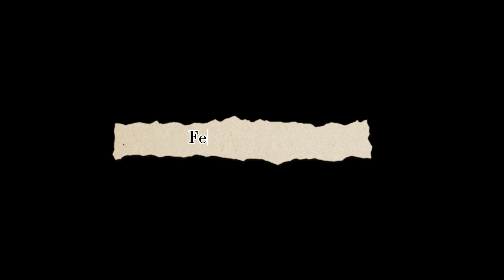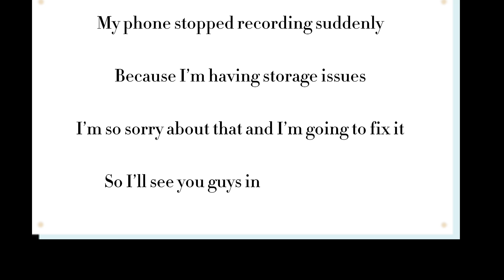Weekly Vlog: Life in Dublin | I’m Back! Shopping, Work, & More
Welcome to my weekly vlog, where I share my life in Dublin! 🌟 After a short break, I’m back with exciting updates, including shopping adventures, work-life moments, and personal reflections. Living in Dublin has been a whirlwind, and this week I’m tackling a scattered room, embracing productivity, and preparing for a busy work shift.

From late-night cooking sessions to spontaneous shopping at Deals, I’m navigating life one step at a time. Plus, I’m opening up about overcoming procrastination, dealing with breakouts, and finding ways to stay motivated in my journey.

If you’ve ever felt stuck or overwhelmed, this vlog is for you! Join me as I share tips on staying consistent, decluttering, and bringing fresh energy into everyday life. Whether you're in Dublin or dreaming of living here, my weekly updates are packed with relatable moments and inspiration.